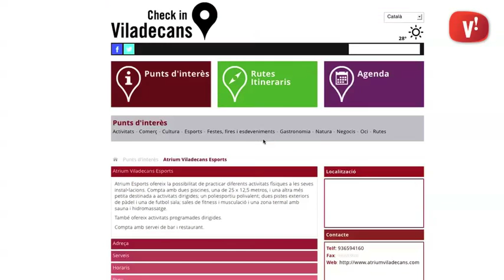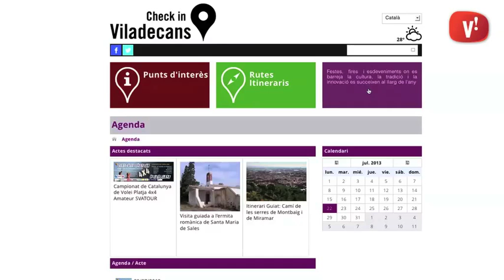Nova web de turisme a Viladecans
Des de fa uns dies Viladecans compta amb una nova web dedicada al turisme. recull informació sobre els punts d’interès, rutes, esdeveniments, restaurants, hotels, activitats culturals o espais per a fer compres que podem gaudir a Viladecans.

En l’apartat de punts d’interès de la ciutat trobarem en un mapa els diferents centres culturals i esportius així com informació de les diferents platges de la ciutat.

El web també ofereix diversos itineraris per a conèixer l’entorn com ara la muntanya de Sant Ramon i la serra del Montbaig,  el camí del mar o la reserva natural del Remolar-filipines entre d’altres.

Finalment el web disposa d’una agenda amb les activitats lúdiques a Viladecans, i un directori amb establiments de restauració i hotels presents a la ciutat.